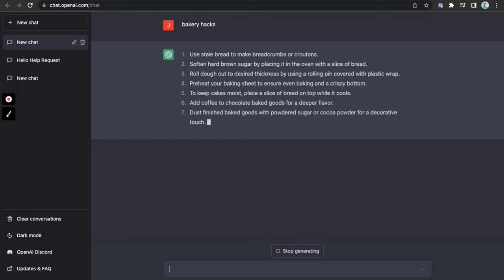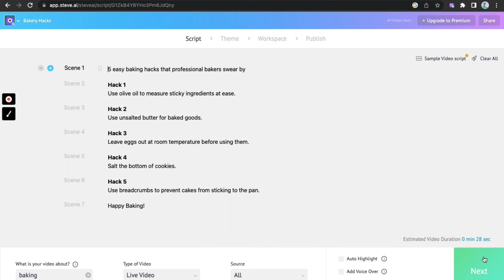Steve.AI the ChatGPT of Video Making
Are you interested in video making and you want to make it ease like chatGPT?

What's the hype about chatGPT you ask?In simple words it has answers to all your questions. But what about the nightmare of content creators, video marketers? which is video creation. It may be close to impossible for ChatGPT to convert its solutions into a video? But your very own text to converter AI video making assistant Steve.AI can!

Now let us say you are a baker looking for interesting quick to do baking hacks , I login to chatGPT , look for hacks and ChatGPT presents it to me . Now what about if you’d like to make a video with these hacks, but you are in no situation to create a script on your own, or simply unable to put your thoughts into words!

Here comes Steve. Login to Steve, pick script to live video. This leads you to the script page. The script page contains 200+ sample scripts. As you look through you find baking hacks under food. Simply use this script for your video! Enter a keywords and the video is automatically created. Swap images if you’d like something more specific to the scene . Add voice over with over 6 different languages , gender types and characters. Add music and the video is done!